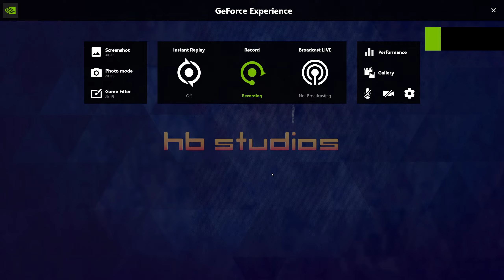PGA 2023 4K New Round Lets Play